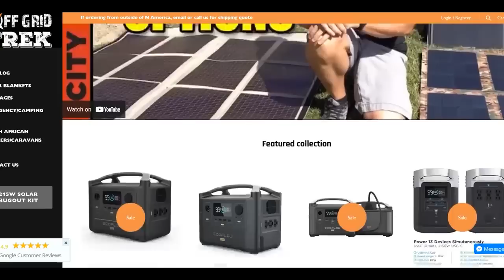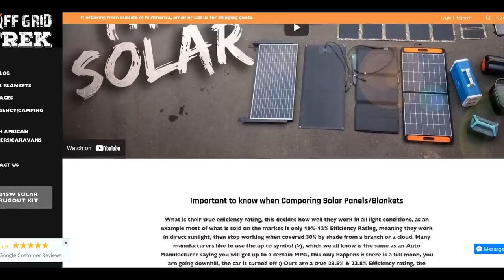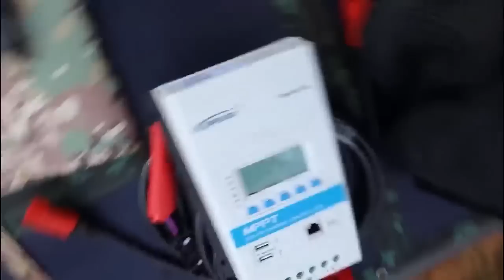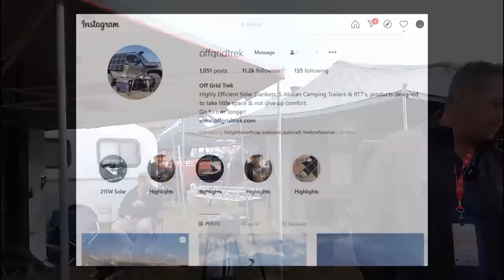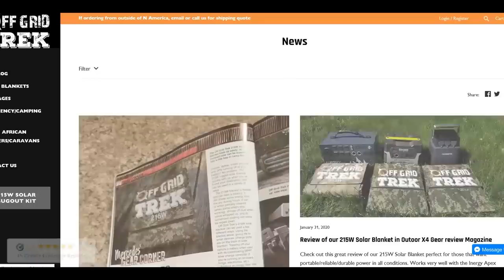Faraday Bags, Save your VITAL Electronic Survival Gear!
This will hopefully help you to prepare for whatever lies ahead, and lets be honest here. The road ahead is a bad one. Be prepared.
THE ULTIMATE FARADAY BAG WILL HOLD A DESKTOP COMPUTER AND EVERYTHING ELSE TOO!!
Anything I use in real life is listed